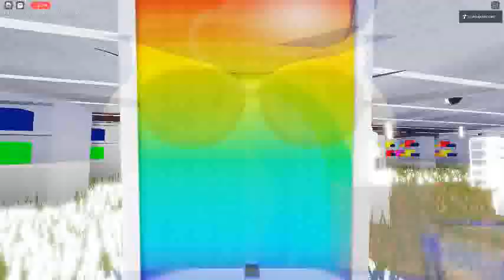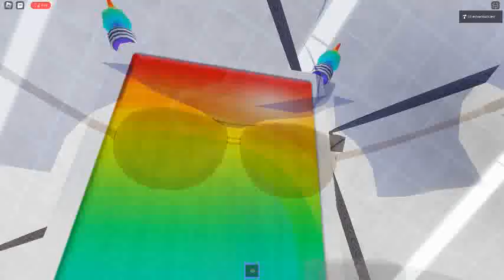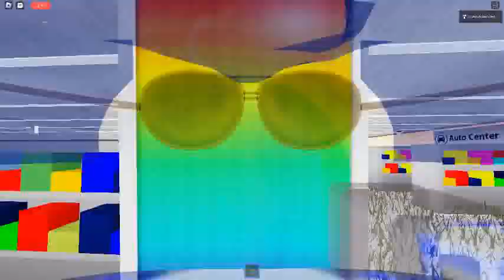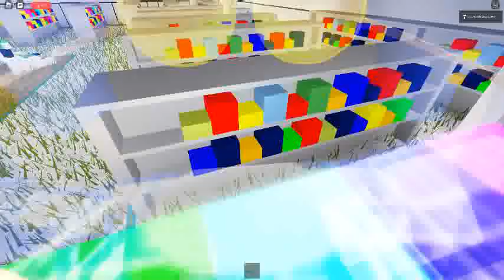Ceiling Fan 6367 In Toucan Fan's Haunted Fan Land